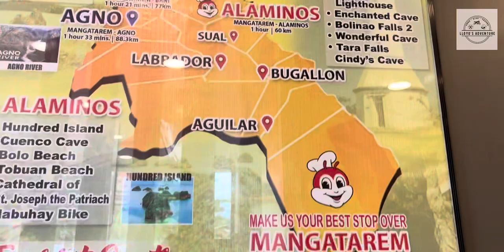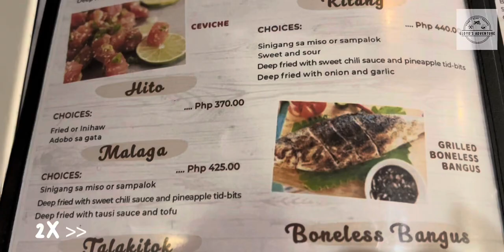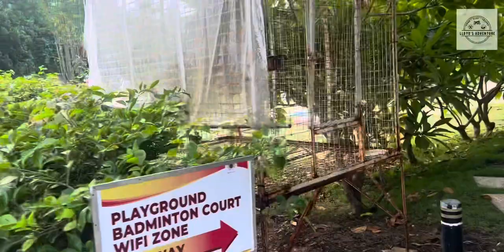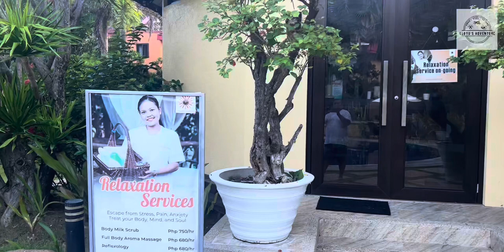Puerto Del Sol in Bolinao, Pangasinan [VLOG]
Puerto Del Sol, Bolinao, Pangasinan, Vlog, Pangasinan

Adventure
Best Filipino food
Best In Town
Bolinao
Cravings
Craving satisfied
Dine-In
Eating secret menu
Filipino comfort food
Filipino food
Filipino style
Food
Food trip
Food vlog
Ingredients
Lloyd’s
Lloyd Adventure
Lloyd’s Adventure
Lods
Lutong Probinsya
Overload
Panalo ang lasa
Panalo sa lasa
Panlasang Pinoy
Pinoy Style cooking
Phillipines
Phillipines food
Regular
Shocked sa sarap
Special
Super Special
Sobrang panalo nga naman talaga
The best
Take out
Tatak Pinoy
Tatak Pinoy food
Tatak Pinoy yan
Trending
Uulit ka sa sarap
Vlog

PUERTO DEL SOL BEACH RESORT & HOTEL CLUB

The most beautiful and exclusive beach resort in the northern region of the Philippines nestles  in the heart of the picturesque town of Bolinao , Pangasinan .

At the tip of Pangasinan is the quiant little coastal  town of BOLINAO,  famed for its beauty  , timeless appeal,  and historical legacy.  BOLINAO is rich in culture  , verdant  shleters with breathtaking waterfalls,  and mystic caves. The crystal  clear waters of the West Philippine Sea are lined with golden  white sands that sparkle under the tropical sun, combined with the warmth  and friendliness  of our staff, making Puerto Del Sol Beach & Hotel  Club the ideal destination for pure relaxation.

Accommodation,  each room is fully airconditioned with a mini fridge, flat screen television with satellite  cable, and telephone.

LAND TOUR
- The tour rate is P1,625 for a minimum of 5 persons ( without transfer) and P325 per additional person. We offer with transfer (PDS/Outsourced VAN) for an additional of P3,000 The tour will cover the following.

Wonderful  Cave - Discover the mystic appeal  if this natural cave nestled in the stunning Coral reef Mountain.

Patar White Beach - This unspoiled beach is perfectly  for swimming.  It is lined with golden white sands and gifted with pristine blue waters.

Bolinao Lighthouse - The 16th century lighthouse  was declared  the second tallest in the Phili.  It was built by the Americans on a 300 foot hill and to this day. the lighthouse  still transmits signal to vessels passing by the sea.

Sea Cave - Experience  the enchanting  beauty of cave rock.

Rock Formation  - Formations built by nature and formed by time.

BOLINAO HERITAGE TOWN PROPER TOUR

The tour rate is P3,000 for a minimum if 5 persons ( without transfer) and P200 per additional  person. We offer with transfer ( PDS / Outsourced Van ) for an additional of  of P3,000 . The tour will cover the following.

Church of Saint James The Great  -  The church was built in 1607 but still remains intact and presently considered as on of the oldest church in the Philippines.  Also it is the only church  in Pangasinan bearing the Royal Sea of Spain.

BOLINAO MARKET - Buy fresh seafood and the famous dried danggit and other souvenir items that the town of Bolinao is best known for.

Hundred Island Tour - Discover  a beautiful,  enduring and the mesmerizing wonder of more than a hundred islands and islets that lie on the Equally alluring azul waters of Alaminos City's coast. The rates for this tour without  transfer are the following.

1 to 4 persons  - P4,500
5 To 9 persons - P5,353
10 to 14 persons- P5,756

P100 per person , which Includes Entrance fee, DENR Environmental fee and insurance.

we offer with transfer for an additional of P3,500

BOLINAO falls
- Another fun thing to do is spend a day at one of the  natural wonders of BOLINAO. The Bolinao waterfalls has a beautiful natural lagoons,  which is perfect for swimming

The tour rate is P1,625 for a minimum of 5 persons ( without  transfer ) and P325 per additional per person . We offer with transfer for an add of P3,000.